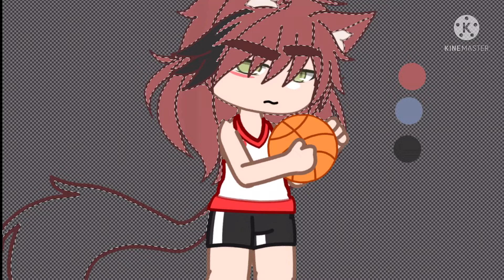Random editing video